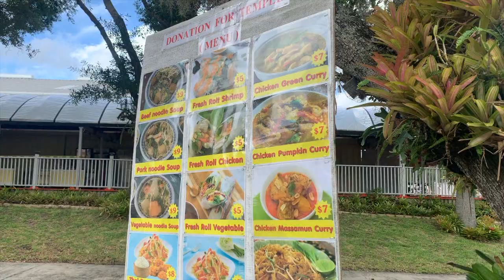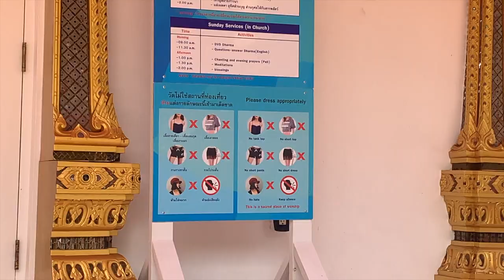Checking out Wat Mongkolratanaram's drive-through Sunday market in Tampa!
Hey everyone! Sarah Phinney here. I stay really busy at work exploring parks and trails for SarahsWalkingClub​​​​​​​​​​, but I also get up to some fun stuff OffTheClock​​​​​​​​​​. On Sunday, I checked out Wat Mongkolratanaram's Sunday drive-through Sunday market! The food is SO GOOD! Highly recommend. Let me know if you make it out there!